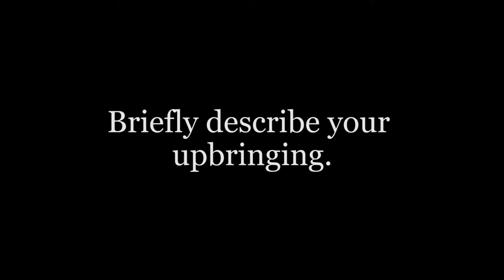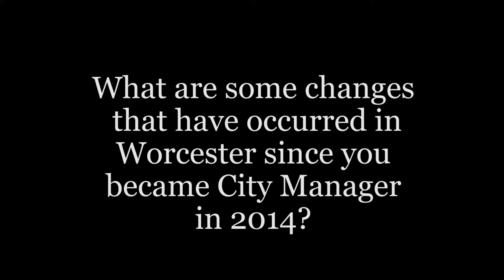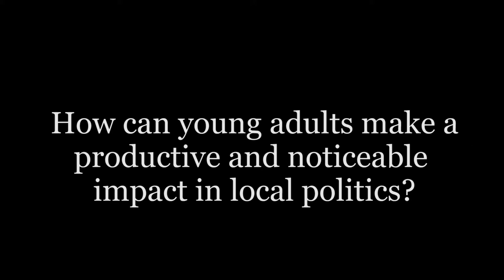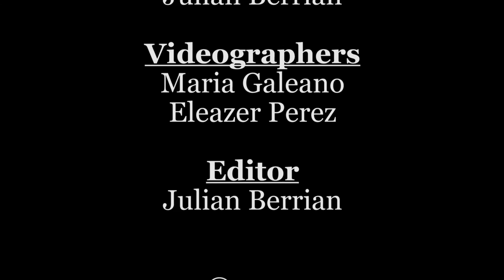Political Profiles of Worcester - Edward Augustus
In this edition of Political Profiles of Worcester,  City Manager Edward M. Augustus, Jr. discusses his position and his service to the residents of Worcester.